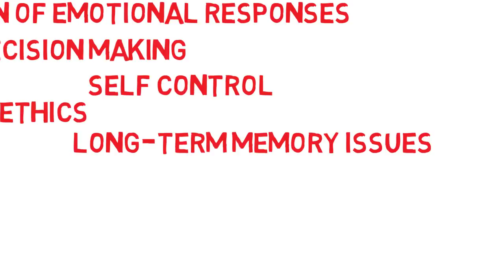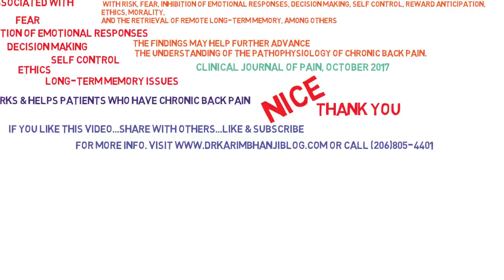How Chronic Pain Affects Your Brain